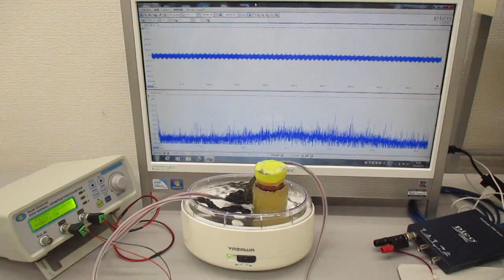超音波プローブを利用した超音波制御システム Ultrasonic-labo